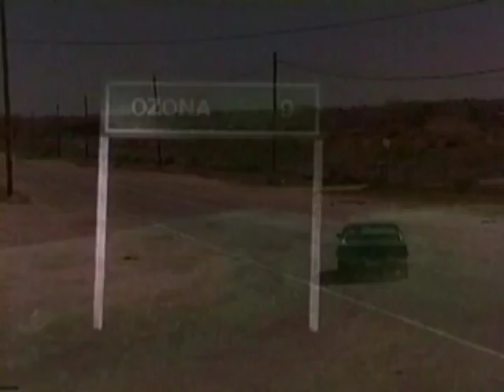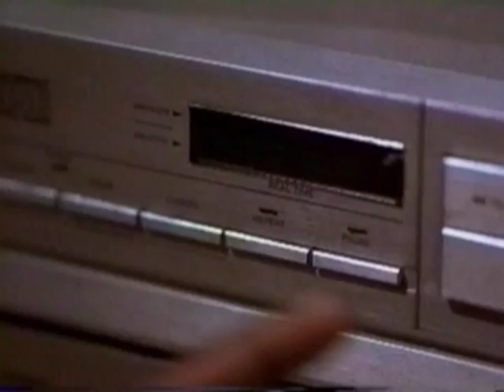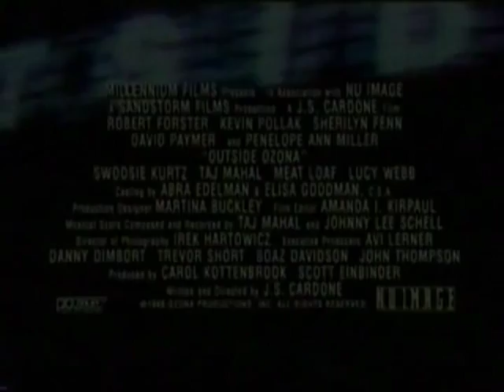Outside Ozona Trailer 1999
Director: J.S. Cardone
Starring:  Meat Loaf, Robert Forster, Sherilyn Fenn, Kevin Pollak, David Paymer, Penelope Ann Miller

Movie, Outside Ozona Movie,Outside Ozona Trailer,Outside Ozona 1999, J.S. Cardone, Meat Loaf, Robert Forster, Sherilyn Fenn, Kevin Pollak, David Paymer, Penelope Ann Miller